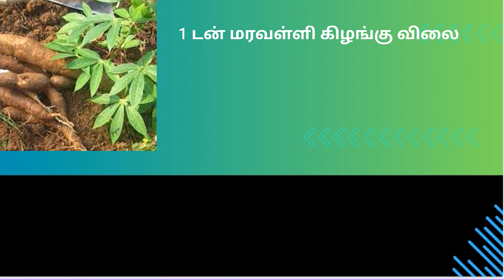இன்றைய மரவள்ளி கிழங்கு விலை நிலவரம் || today tapioca point rate || 02.13.2023